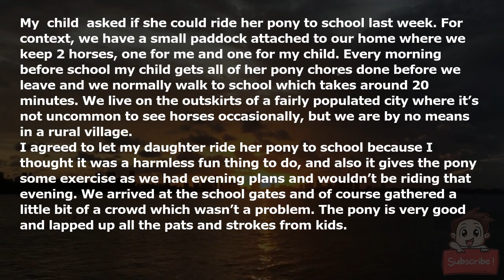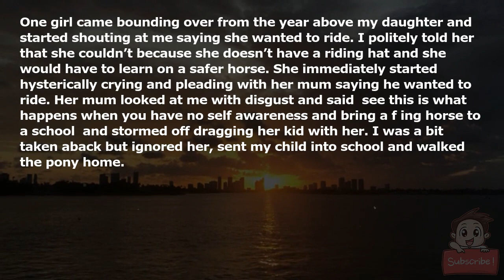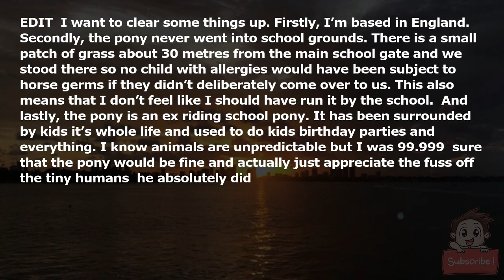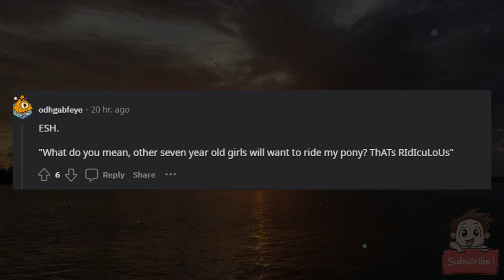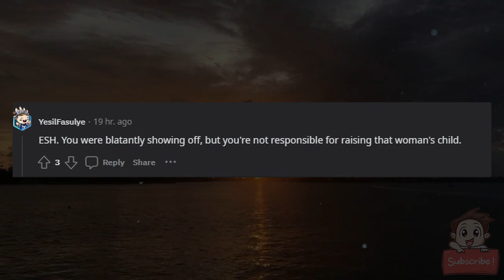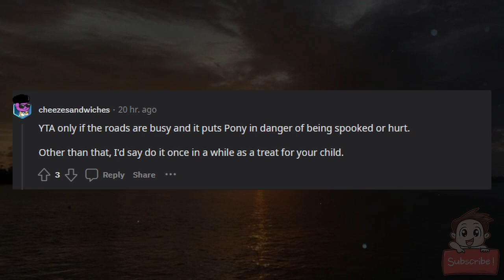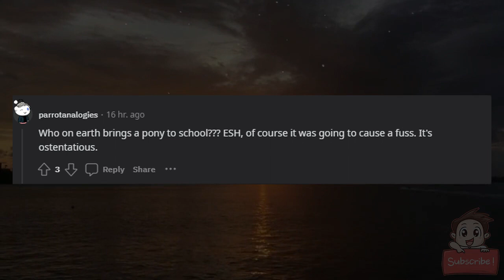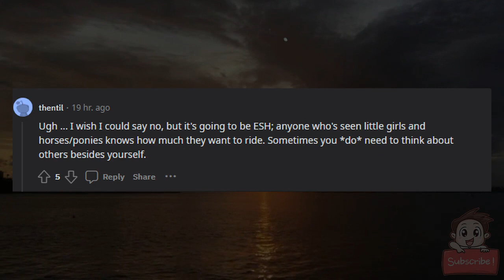AITA for letting my child ride her pony to school